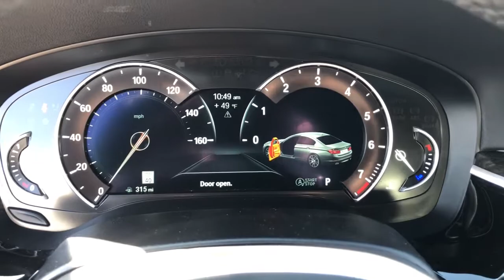2018 BMW 5 Series Schaumburg, Barrington, Arlington Heights, Hoffman Estates, St. Charles, IL N10129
Alpine White  2018 BMW 5 Series available in Schaumburg, Illinois at Patrick BMW. Servicing the  Barrington, Arlington Heights, Hoffman Estates, St. Charles, IL area.
2018 BMW 5 Series 530i xDrive - Stock#: N10129 - VIN#: WBAJA7C54JWA72996

Patrick BMW
700 E Golf Rd.

2018 BMW 5 Series 530i xDrive Every BMW Certified Pre-Owned: Covers you for 1 year, unlimited miles after the expiration of the 4-yr/50,000 mile New Vehicle Limited Warranty (Valid only in the U.S.A. Including Puerto Rico) for a total of 5 years/unlimited miles. BMW Roadside Assistance is included. Comes with FREE Carfax History Report, service history optional warranty, maintenance protection add-ons tailored to your needs. Low APR Finance Rates Available. Call for details. CARFAX One-Owner. Clean CARFAX. AWD, Mocha w/Nappa Leather Upholstery, Active Blind Spot Detection, Active Driving Assistant, Aerodynamic Kit, Ambient Lighting, Auto 'tilt-away' Steering Wheel, Auto-Dimming Door Mirrors, Auto-Dimming Rear-View Mirror, Backup Camera, Black Kidney Grilles, Brake assist, Comfort Access Keyless Entry, Dakota Leather Upholstery, Driving Assistance Package, Electronic Stability Control, Emergency communication system: BMW Assist eCall, Enhanced USB Bluetooth, Front Rear Heated Seats, Fully Automatic Headlights, Gesture Control, Head-Up Display, Heated Door Mirrors, Heated Front Seats, Heated Steering Wheel, HiFi Sound System, In-Dash CD Player, Leather Seats, Lumbar Support, M Sport Package, M Sport Pkg, M Sport Suspension, M Steering Wheel, Memory Seat, Navigation System, Navigation System, Park Distance Control, Power Moonroof, Power Seats, Power Tailgate, Radio: AM/FM Audio System, Rain Sensing Wipers, Remote Keyless Entry, Shadowline Exterior Trim, SiriusXM Satellite Radio, Steering Wheel Memory, Steering Wheel Mounted Audio Controls, Sunroof/Moonroof, Wheels: 19' x 8' M Double-Spoke (Style 664M), WiFi Hotspot, Wireless Charging. What do you get when shopping for a certified pre-owned BMW? -Special APR Rates on BMW Certified Pre-Owned -Transparent true car pricing -Flexible payment options -Ability to shop test drive from home, work or on the road -5 easy online buying steps with Patrick Direct or simply call -Online trade-in evaluations -Consulting instead of selling -Friendly, professional trained BMW staff Continue your journey after you purchase. It's a Patrick thing! Additional offerings at Patrick BMW -BMW trained service advisors service technicians anytime you need service. -Upgrade, Trade-In or Sell Your Car back to us with the Patrick Exchange. -Patrick Auto Body BMW Certified Collision Repair in Schaumburg Naperville, IL. -Personal shopping with a Patrick BMW Client Advisor. Let them know what you're looking for they'll find it for you. Find Patrick BMW, a BMW new used car dealership near you in Schaumburg 1 mile west of Woodfield Mall, 30 miles west of Chicago, 25 miles northwest of Oak Park, IL. Or 37 miles northeast of downtown Naperville Illinois. Taking Care of You Every Day, That's the Patrick promise! We do our best to be as accurate as possible with our listings descriptions. We do ask that you verify equipment, mileage, pricing with a client advisor prior to purchasing. Pricing is subject to change without notice. . BMW Certified Pre-Owned Details: * Warranty Deductible: $0 * Vehicle History * Multipoint Point Inspection * Roadside Assistance * 1 year/Unlimited miles beginning after new car warranty expires. * Transferable Warranty